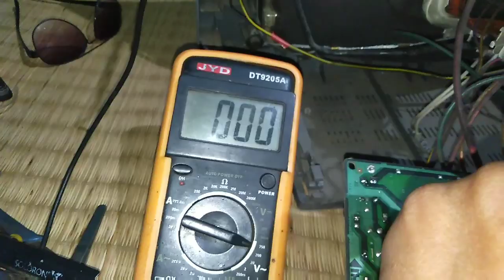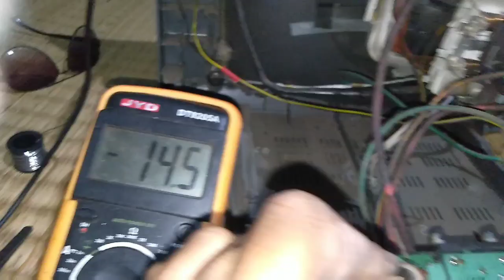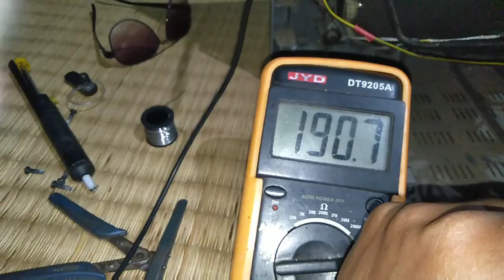Samsung ultra sim 14 inch TV. Power voltage problem.vertical short,